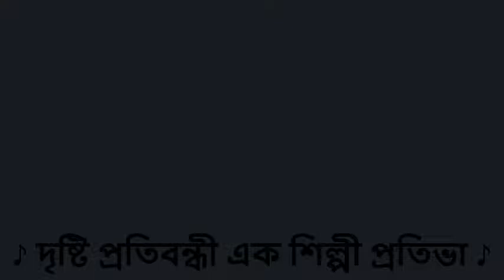দৃষ্টি প্রতিবন্ধী শিল্পীর দারুন গান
পাতিলে ঢোল বাজিয়ে দৃষ্টি প্রতিবন্ধী শিল্পীর দারুন গান

রাজু। দৃষ্টি প্রতিবন্ধী। অসাধারণ গান করেন। নিজেই গান গাওয়ার পাশাপাশি গান লেখেনও তিনি। এইগানই তাই জীবিকা। তার বাড়ি দিনাজপুরের নবাবগঞ্জ।